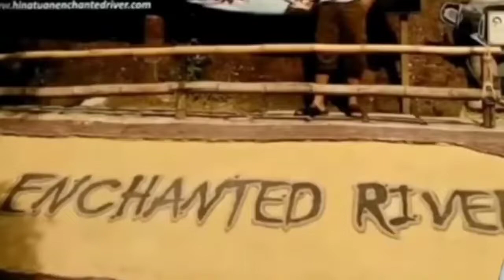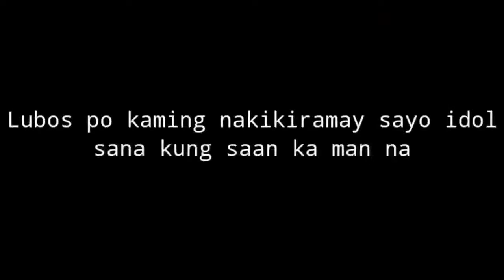LIVE SA LIBING Ng SIKAT NA VLOGGER na Si SAN H.Naging madamdamin ang pagkakaalam Kay SAN H.